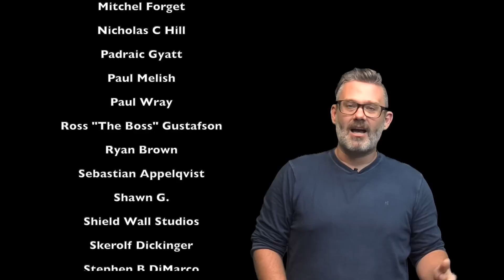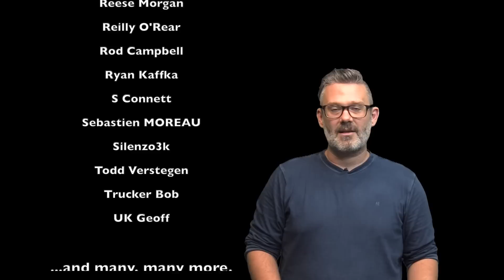GMG Reviews - Chaos Battletome: Blades of Khorne by Games Workshop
The original Chaos Battletome is getting a facelift and streamlining here for the 3rd Edition of Age of Sigmar. Let's check it out!

Big thanks to GW for the complimentary digital copy of the book to review.